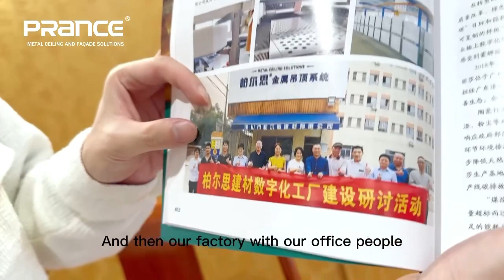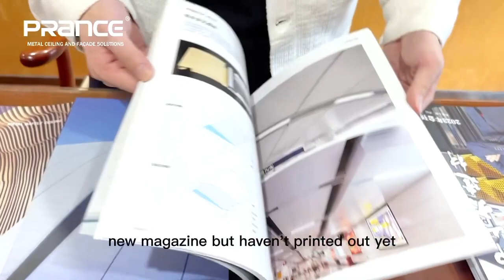Prance Metalwork is honored to be on the cover page of the City Builiding Material Magazine in 2023!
Prance Metalwork Building Material is honored to be on the cover page of the City Builiding Material Magazine in 2023!!